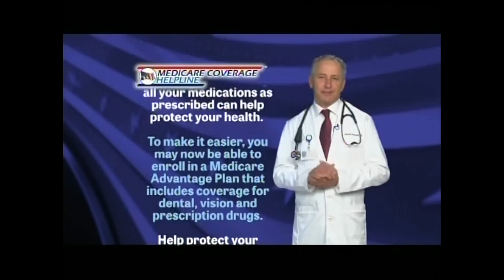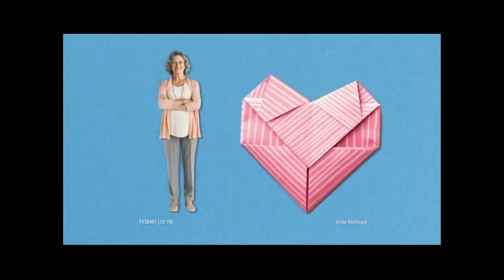MeTV Commercial Breaks: November 2nd, 2017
Commercial breaks from an airing of Gunsmoke on MeTV. November 2nd, 2017